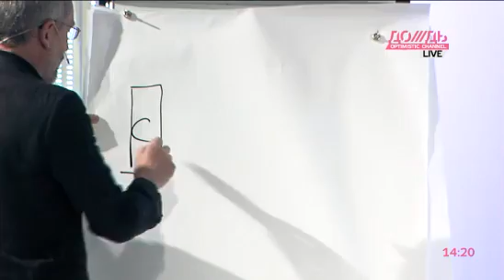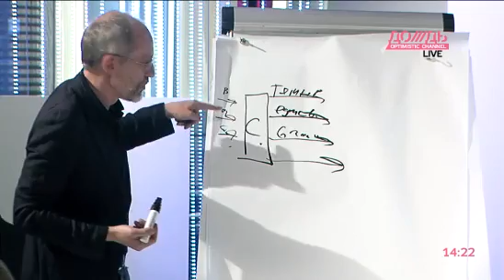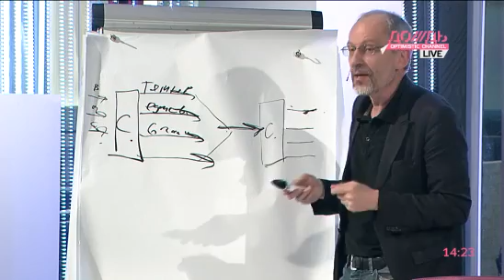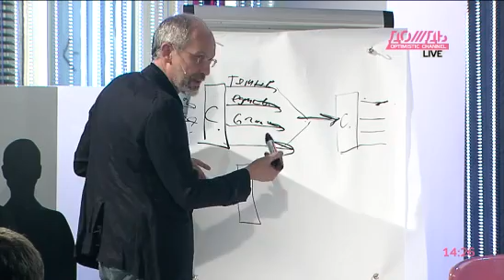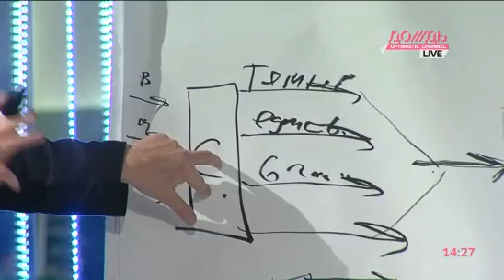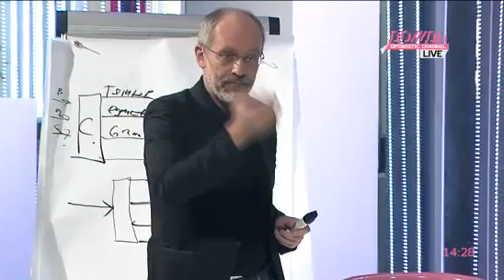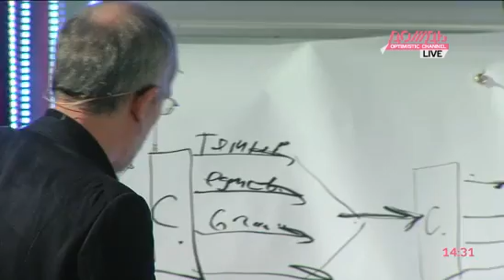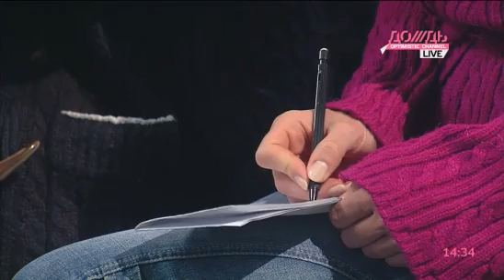Александр Гордон. Теория конфликта. Часть 1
У журналиста, режиссера, актера Александра Гордона на все есть свое мнение, в том числе и на то, что такое конфликт и как его решить.